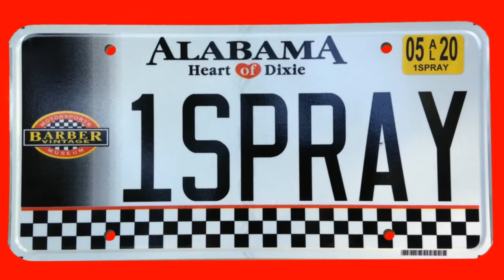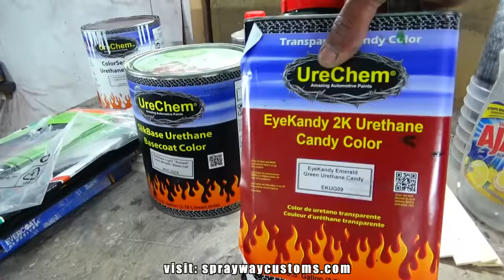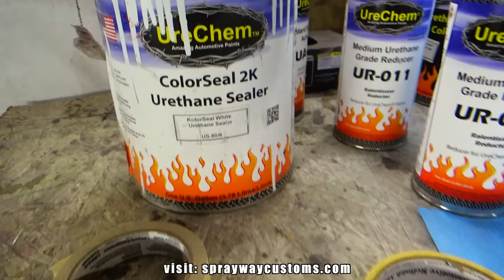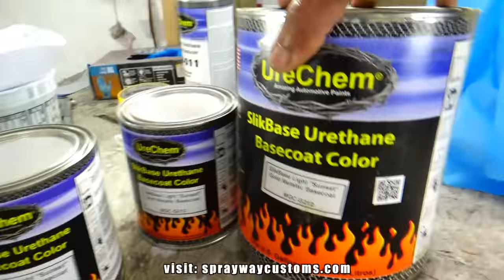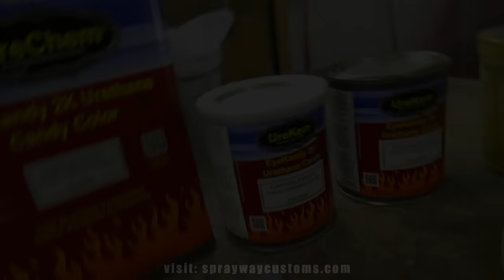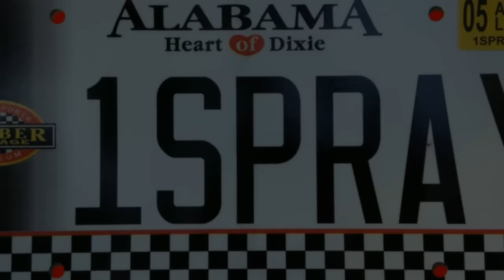How To Paint A Car With Candy Paint STEP BY STEP Chevy Camaro Iroc Z28 3rd Gen Kandy Emerald Green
Please watch my latest video here: "How To Set Up A Paint Booth In Your Garage  - Compressor - Air Line Filtration - Exhaust - Lighting"

How To Spray Candy Emerald Green Over Gold Metallic On A 1988 Chevrolet Camaro IROC Z28 Third Gen F-Body.

1988 Chevrolet Camaro IROC Z28 3rd Gen F-Body T-Tops On 22" Forgiato Veccio Wheels Project Build

Bodywork Dent Repair / Primer / Prep For Painting A Car At Home - 88 Chevy Camaro IROC Z28 Third Gen

Spraying Candy Green Paint On Camaro IROC Z28 Third Gen Parts BODYWORK REPAIR & MODEL CAR PAINTING

How To Spray Candy Paint On A Car Door Jambs - 88 Chevy Camaro IROC Z28 3rd Gen Kandy Emerald Green

How To Paint Engine Bay CANDY GREEN CHEVY CAMARO IROC Z28 3rd GEN F-BODY Painting Door Jambs On Car

Cracked Dashboard Repair / How To Fiberglass Dash Pad CANDY GREEN IROC Z28 3RD GEN F-BODY Grant 7